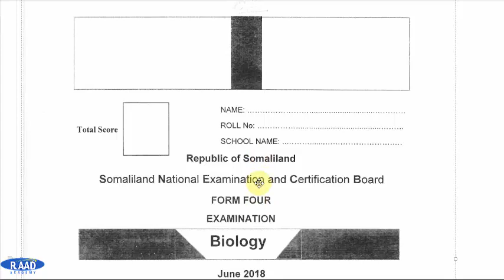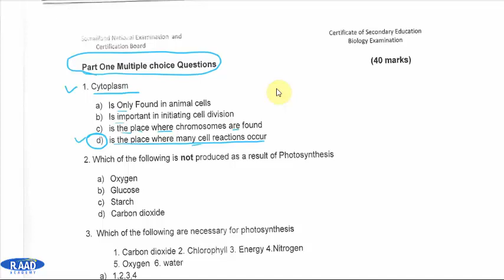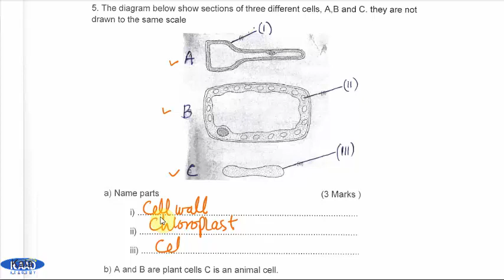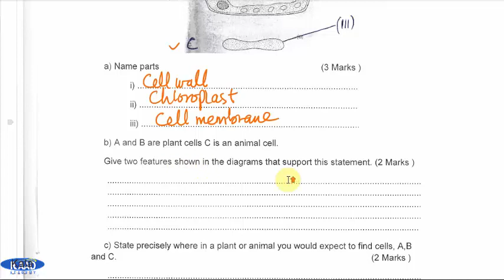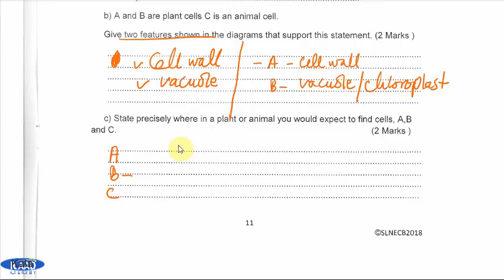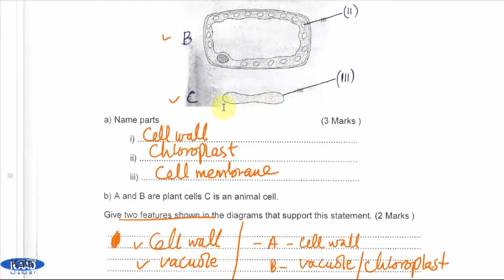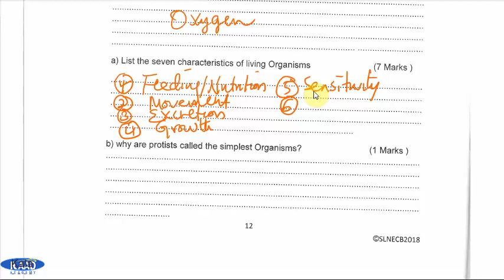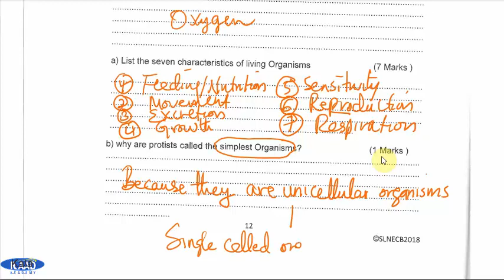SL F4 Biology Exam 2018